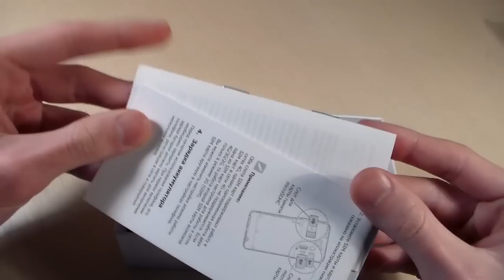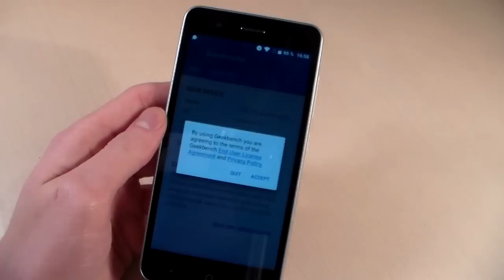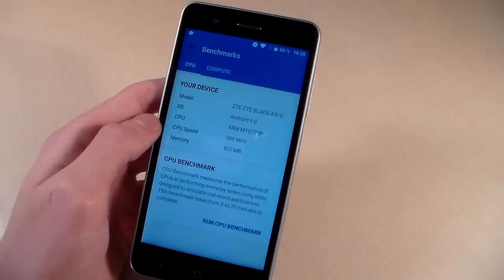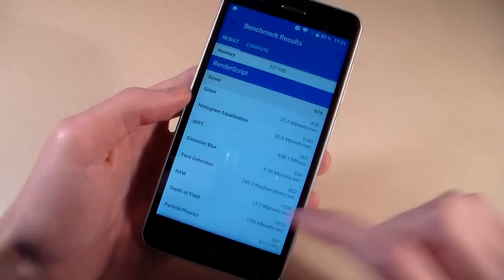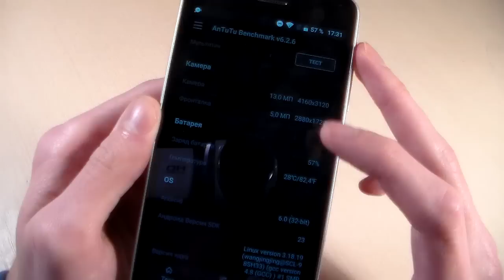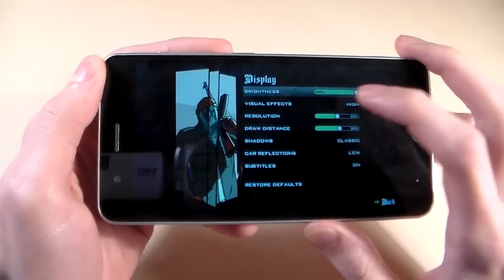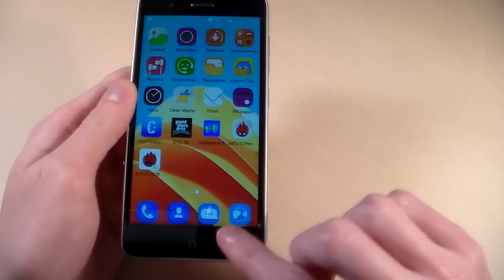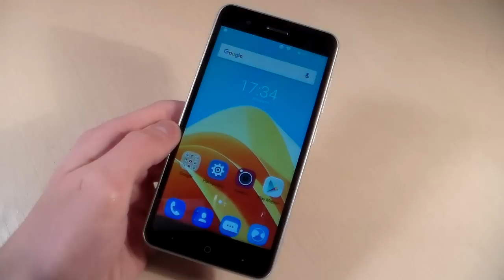Обзор ZTE Blade A510 (HD)